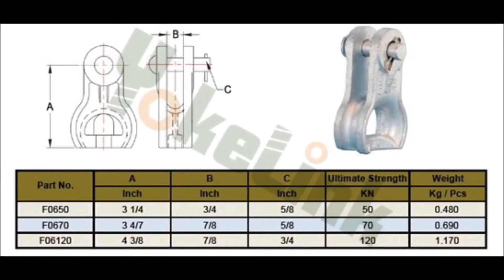Thimble Clevis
Yokelink Thimble Cleivs are used for attaching guy to pole eye plate. Hot dip galvanized to meet ASTM A153 specification.